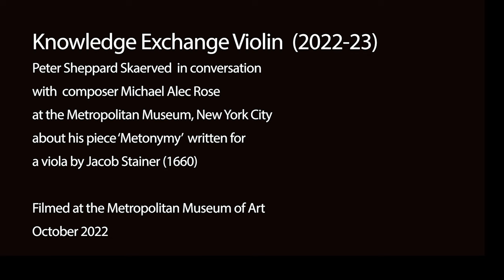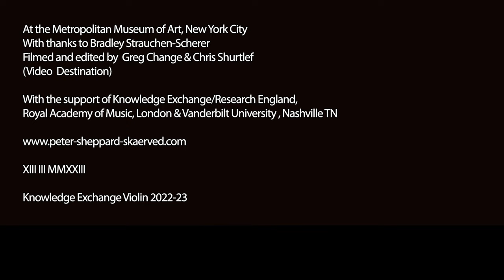Knowledge Exchange Violin Peter Sheppard Skaerved & Michael Alec Rose at the Metropolitan Museum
Knowledge Exchange Violin  (2022-23)

Peter Sheppard Skaerved  in conversation
with  composer Michael Alec Rose

at the Metropolitan Museum, New York City

about his piece ‘Metonymy’
written for
a viola by Jacob Stainer (1660)

Filmed at the Metropolitan Museum of Art

October 2022

At the Metropolitan Museum of Art, New York City
With thanks to Bradley Strauchen-Scherer
Filmed and edited by  Greg Change & Chris Shurtlef

(Video  Destination)
With the support of Knowledge Exchange/Research England,
Royal Academy of Music, London & Vanderbilt University , Nashville TN

XIII III MMXXIII